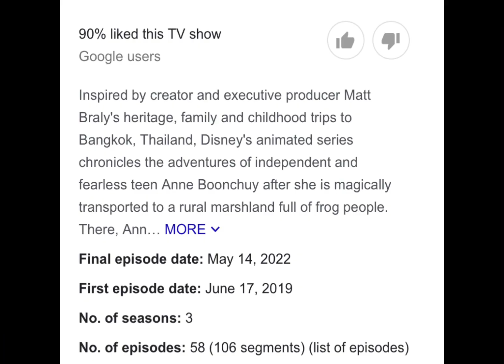Something No Amphibia Fan Has Said